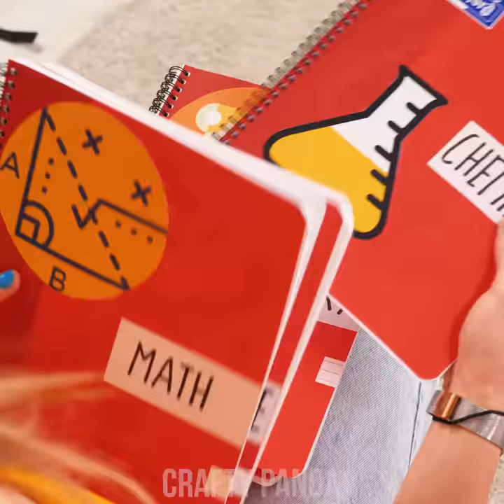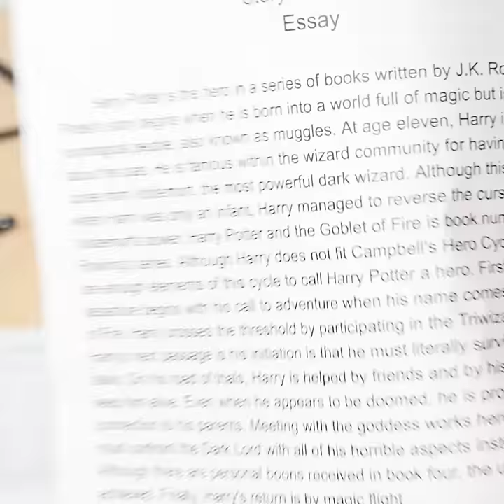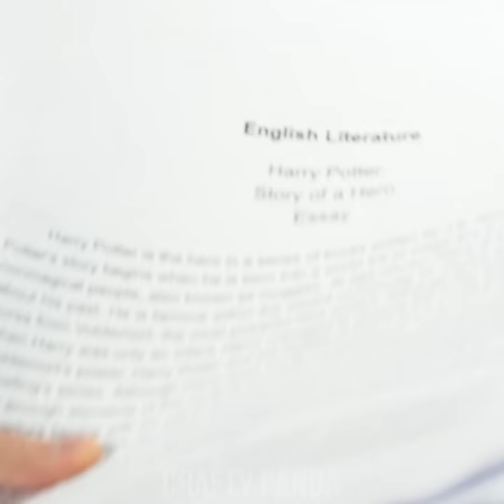11 Fun and Useful DIY School Supply Ideas and School Hacks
You can’t do your homework without the proper tools, right? We can get you ready with these cool DIY school supplies ideas! Learn to make a cool emergency eraser out of hot glue and put it inside a bottle pen case! Discover how to make a compass out of a ruler and keep your paperwork sorted in a DIY accordion folder!

00:04 DIY Eraser
01:15 Ruler - Compass
02:32 Bottle Pen Case
03:44 DIY Fan
05:11 Sleeveless Sports Shirt
06:12 Notebook Color Markings
07:45 Accordion Folder
09:34 Snap Notebook
10:34 DIY Pencil Shavings Container